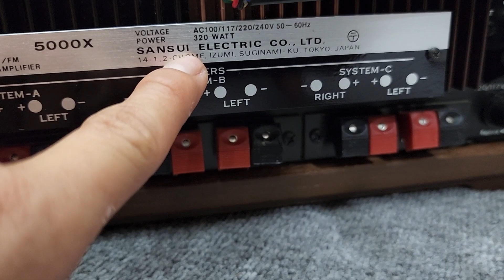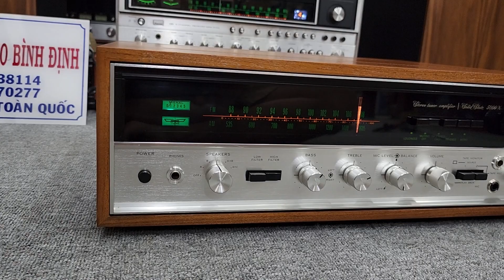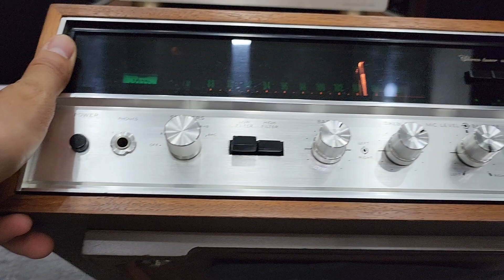Đỉnh Cao Nhạc Vàng Sansui 5000X Pow Dính Kích Tên Lữa 320W . ghép Loa cố 77_88_99 .v.v. Chỉ Có Phê